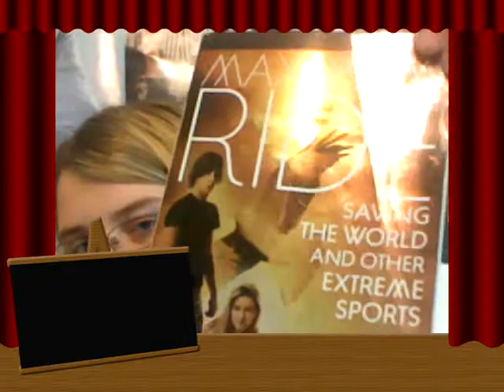maximum ride!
whoohoo new webcam!! [3